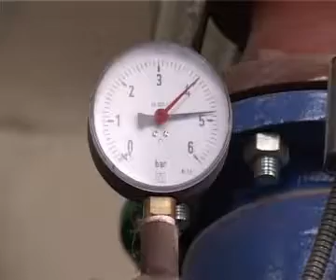agent termic RAT REALITATEA TV Cluj 7 octombrie